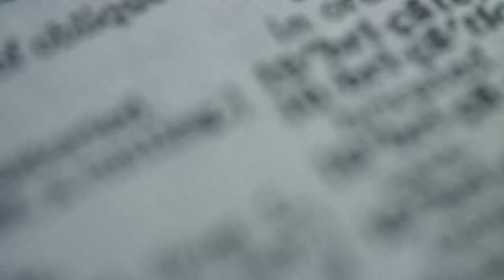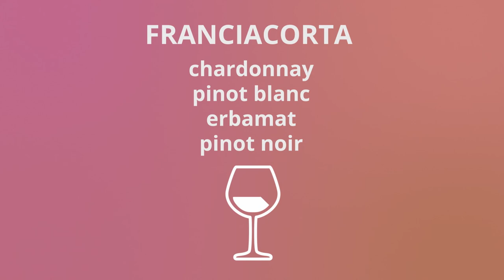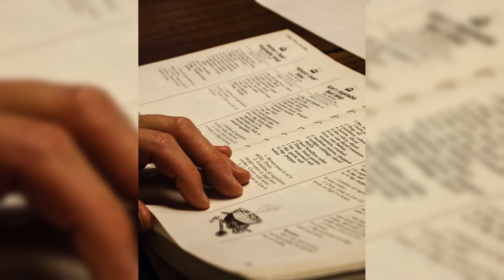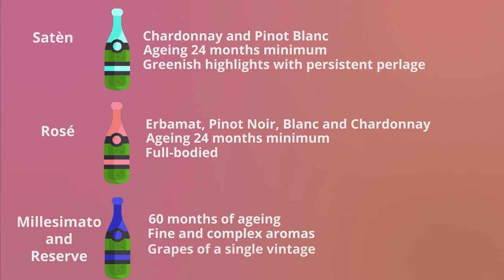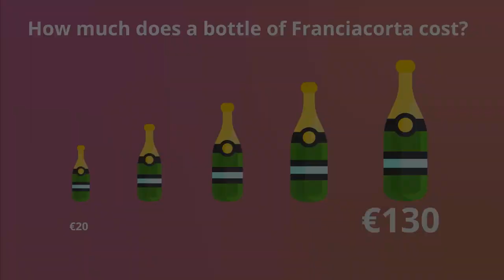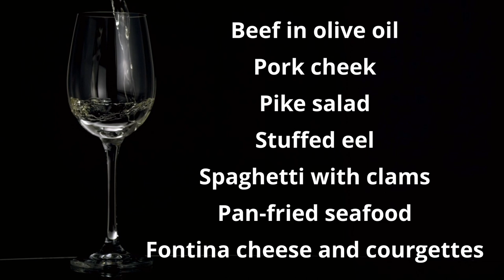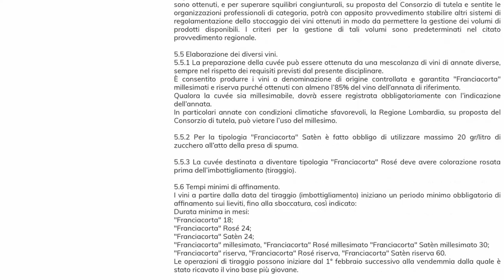Franciacorta - a beginner's guide from Italy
Franciacorta is a sparkling wine made with grapes originally in the hills of Brescia. The harvesting takes place in the second week of August and the first week of September.  It is one of the most appreciated wines by bubble-lovers, although it is much more than just a "bubbly wine". The wine has a special DOCG status also known as Denominazione di Origine Controllata e Garantita, which means each bottle is checked and tested by the government before being packed.

Franciacorta is the sweetest wine with a sugar level of 12-17 grams per liter with the purity of fruits and a lot of benefits. The sparkling wine is Composed of chardonnay and pinot noir, a minimum of 18 months of age, and Gold yellow with fine perlage.
The wine making process includes fermentation where it is stored in a large tank and then it goes through the second fermentation for carbonation. Then the carbonated wine is ready to sell.

What makes this wine so special? How is Franciacorta produced? What is special about its production area? Find out all about this with the story behind its origin, where it is produced and the process that goes behind making it.